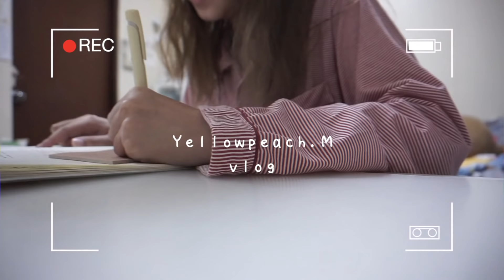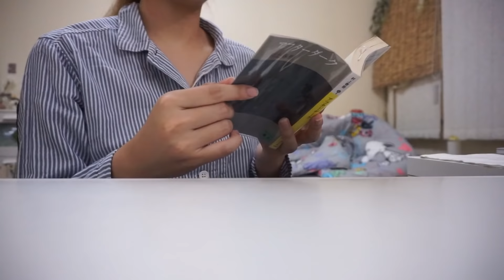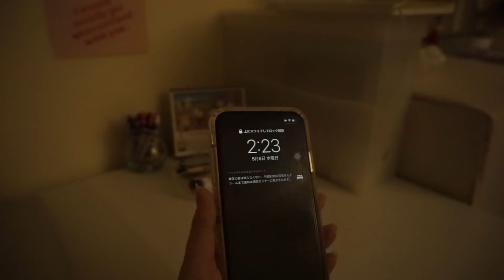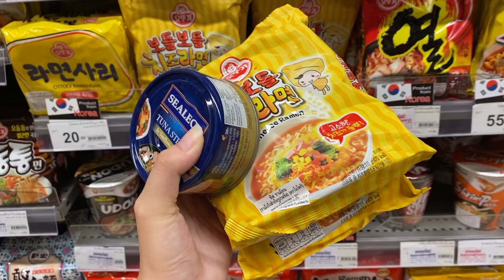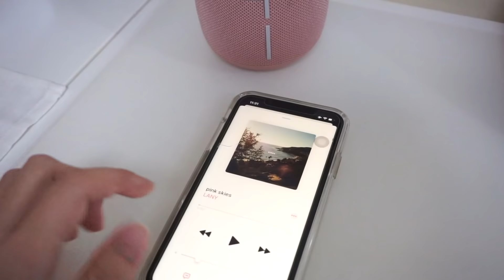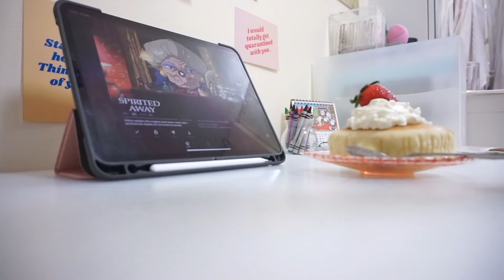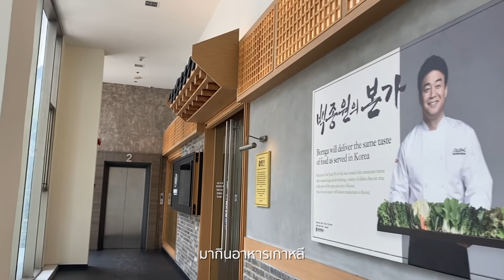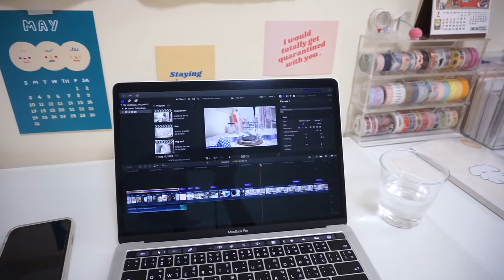vlog ep.26 : ปิดเทอมสักที! อยู่บ้าน ทำhomecafe กินข้าวข้างนอก + ไปคาเฟ่กัน | yellowpeach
For work : pls. contact via dm ig ;-)

--- About me ---
Name : Mormilk ( Paricha Laohamonthonkul)
Faculty of Arts, Chulalongkorn University (日本語専攻)
Age : 20 (1999)
Camera : Sony A6000, iphone11
Editing : Final Cut Pro